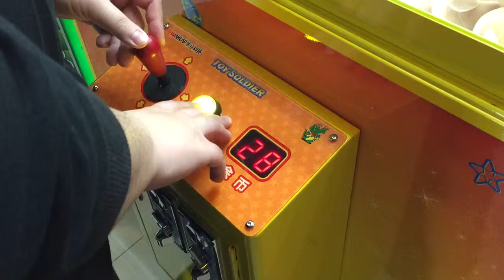Toy Soldier 娃娃骑兵